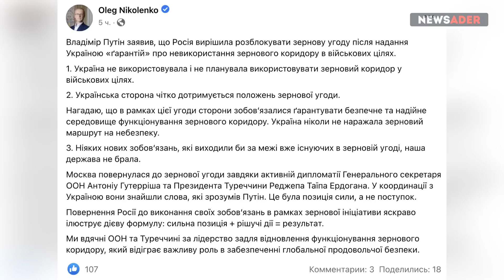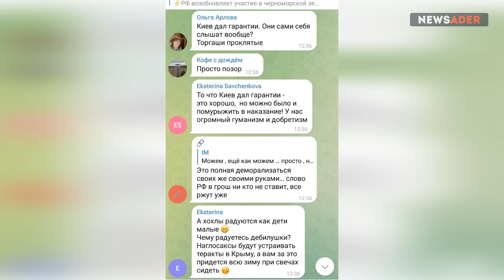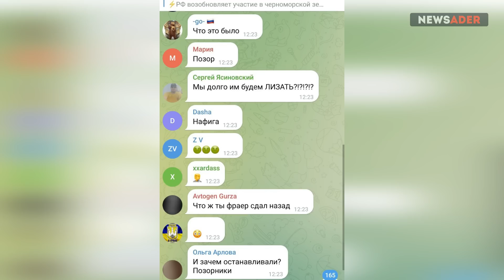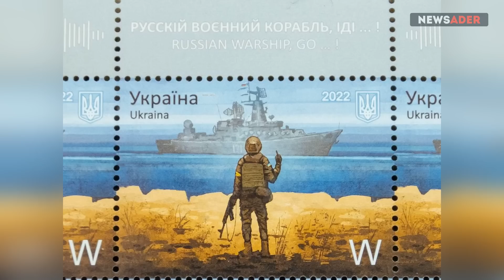Двойное унижение Путина: Эрдоган опустил, Украина не дала гарантий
Биткойн – 14tjBY9jRKPJd9GU8ndaDdQy6jx9qZX8f6

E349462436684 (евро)